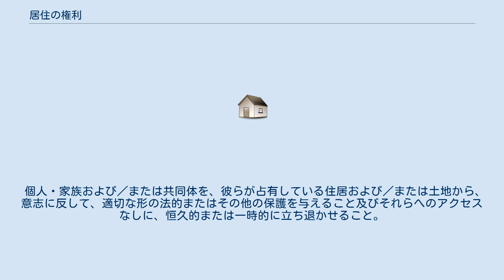居住の権利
居住の権利（きょじゅうのけんり）とは、すべての人間は適切な住居に居住することができる、という権利である。
主に社会権に属する。
 居住の権利は人権に関する複数の国際条約で基本的人権として認められている。
 国際連合総会で1948年に採択された世界人権宣言では、25条1項に「衣食住を含む充分な生活を享受する権利」を定めている。
 1966年に採択された経済的、社会的及び文化的権利に関する国際規約（社会権規約）の第11条では、食糧および衣類に並んで住居についても、締約国政府に対して相当な生活水準と生活条件の不断の改善を求める権利をすべての者に認めている。
 1976年には第1回人間居住会議（ハビタットI）が開かれ、「人間居住に関するバンクーバー宣言」が採択された。
適切な住居は基本的人権であり、それを実現することは政府の義務である、と述べている。
 1993年に国連人権委員会で決定された強制立退きに関する決議は、強制立退きは居住の権利への重大な違反であるとし、各国政府には強制立退きを防ぐ責任がある、と述べている。
 1996年には第2回人間居住会議(ハビタットII)において「人間居住に関するイスタンブール宣言」が採択された。
 居住の権利は、生存権を定めた日本国憲法第25条の具体化である生活保護制度の中で、住宅扶助という形で保障されている。
 1991年に出された、社会権規約委員会による居住に関する権利についての一般的意見4号は、その住居が「適切な住居」と言えるための一般的な条件を挙げている。
 1997年に出された、居住に関する権利についての一般的意見7号は、「強制立退き」の定義を以下のように述べている。
 個人・家族および／または共同体を、彼らが占有している住居および／または土地から、意志に反して、適切な形の法的またはその他の保護を与えること及びそれらへのアクセスなしに、恒久的または一時的に立ち退かせること。